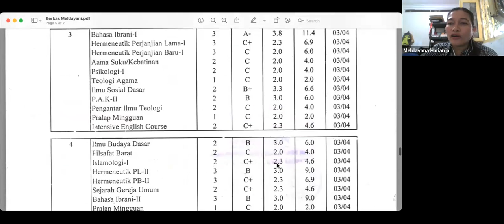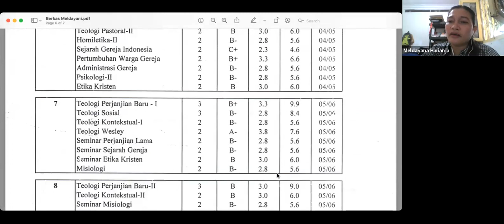UJIAN WAWANCARA CALON MAHASISWA MAGISTER TEOLOGI SENIN 12 JUNI 2023